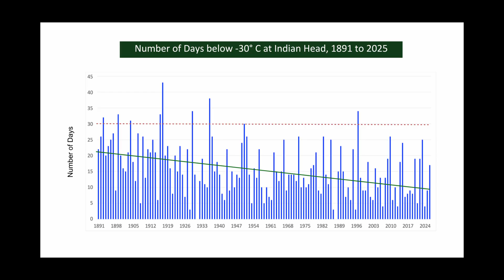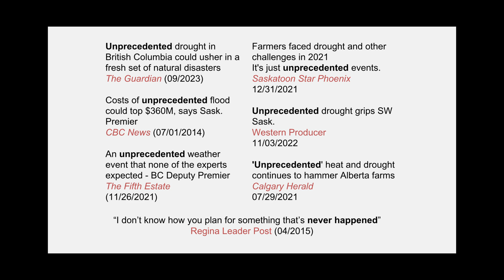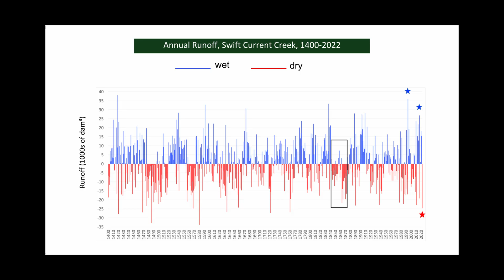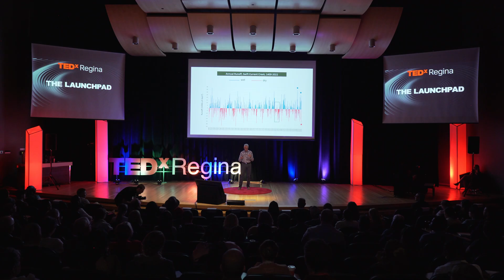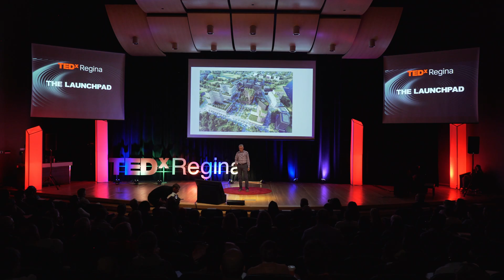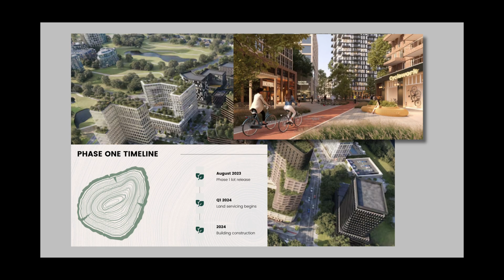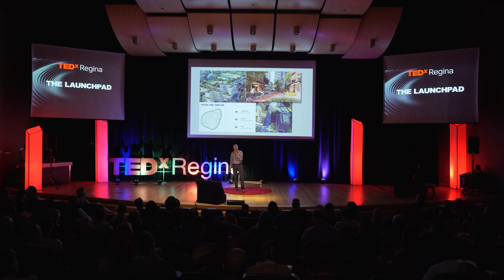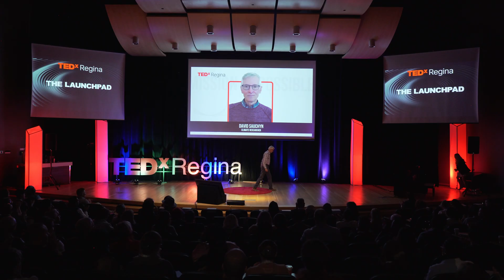We’ve changed the climate; Can we change ourselves? | David Sauchyn | TEDxRegina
What do we really mean when we say “unprecedented” weather?

In this powerful talk, climate scientist David Sauchyn invites us to look beyond rising
temperatures and melting glaciers and into our communities, choices, and responses to the
changing climate. He connects historical climate patterns with modern disruptions and
challenges us to reframe our understanding of responsibility and resilience. It’s not just the
climate that needs to change; it’s us. Dr. Dave Sauchyn is a Professor of Geography and Environmental Studies at the University of Regina, a Professional Geoscientist, and Director of the Prairie Adaptation Research Collaborative.

His research interests are variability in prairie hydroclimate over the past millennium and adaptation to minimize the adverse impacts of climate change. Dave has given more than 500 invited talks on these topics. He has led more than 50 research projects investigating climate variability and change in western Canada.

Dave also was co-leader of a 5-year interdisciplinary study of climate change and adaptation in Chile, Argentina, Colombia, and the Canadian Prairies. He can trace his prairie roots back to the 1910s when his grandparents arrived from eastern Canada to farm and from Ukraine to mine coal. This talk was given at a TEDx event using the TED conference format but independently organized by a local community.